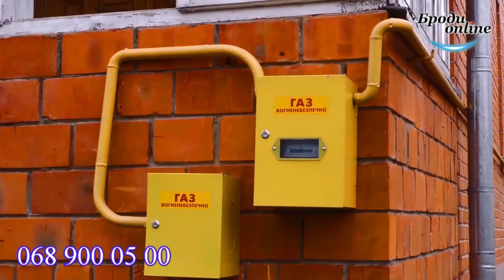Блок оголошень, реклами та анонсів. Випуск за березень 2022 рік (ТК "Броди online")